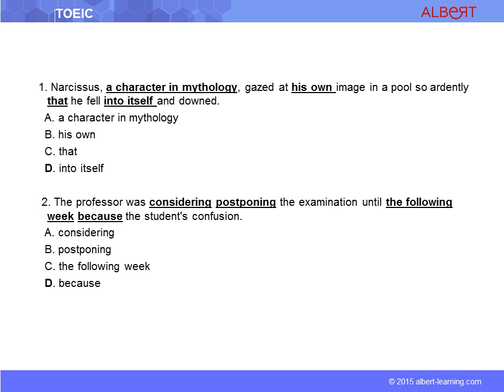ERROR RECOGNITION PPT10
◆ Description :
TOEIC - Lire une phrase de quatre mots ou des phrases souligné . Vous devez choisir le mot ou la phrase soulignée qui est écrit de manière incorrecte